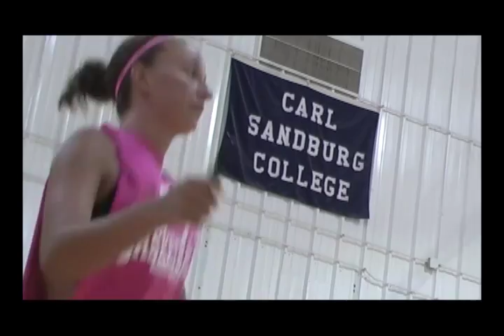2011 Volleyball Season Preview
The Carl Sandburg College volleyball team begins its season on Friday, August 26th with a scrimmage against Knox College at Knox, located in Galesburg. The team began preparing for their upcoming season on August 1.